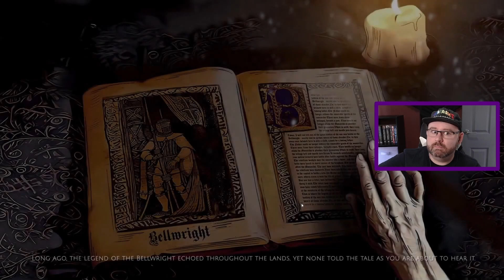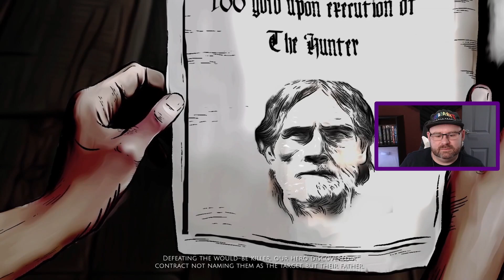[Twitch VOD] Next Fest June 23 ~ # 2 ~ Bellwright Demo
Game # 2 from the stream of 2023/06/23 in which we try out demos from the Steam Next Fest.

Establish and expand your own settlements, liberate the land and assist its villagers, and recruit others to your cause while learning more about a life you had to leave behind. Command your forces, prove your valor through combat, and cement yourself as the hero of your people.